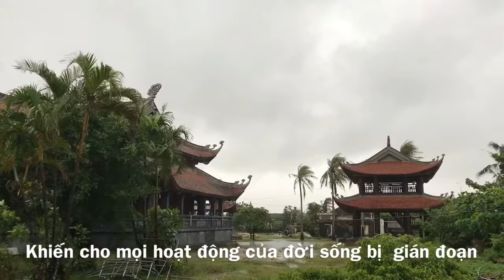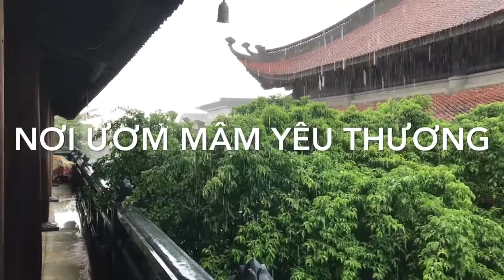Hương Vị Trà Sen Tây Hồ Trong Những Ngày Mưa Gió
Thưởng thức trà sen Tây Hồ trong những ngày mưa...